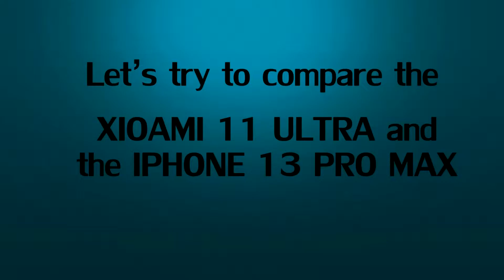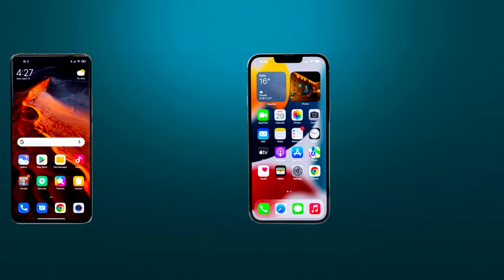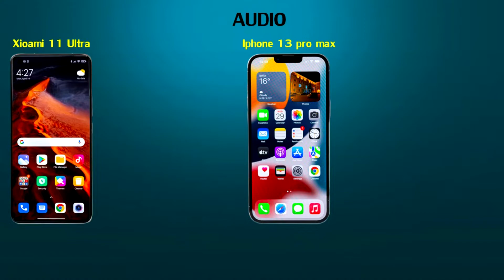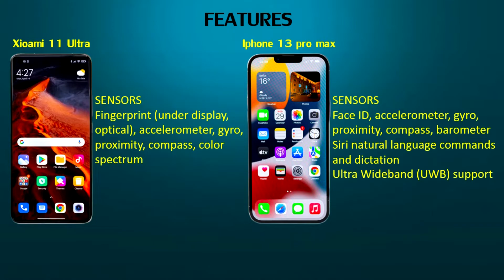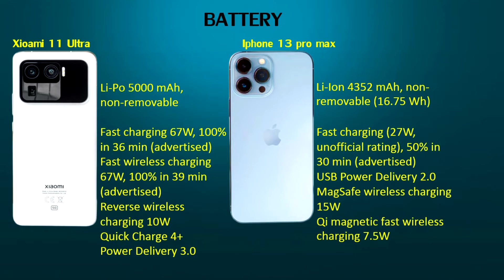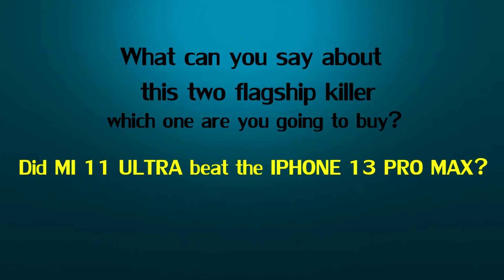MI 11 ULTRA vs IPHONE 13 PRO MAX! INTENSE COMPARISON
MI 11 ULTRA & IPHONE 13 PRO MAX COMPARISON!

🎵 Track Info:

Title: Chill Soul Rap Instrumental by Nkato